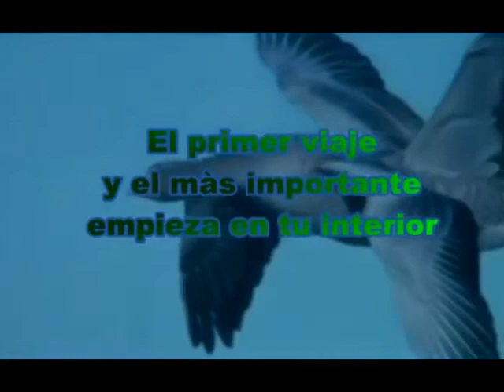La jaula de los celos por Carmina Vallverdú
Violin Anahi Acuña.